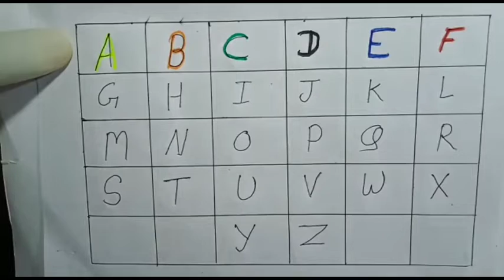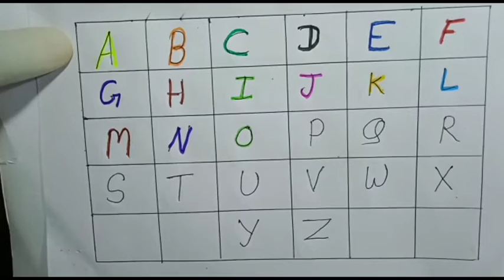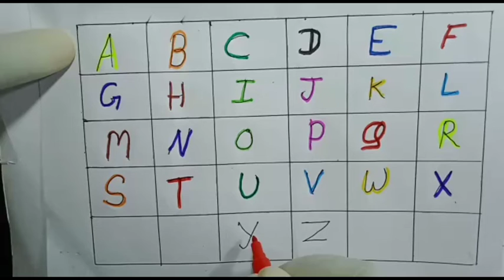A for apple l B for ball l ABC to Z l छोटे बच्चो की पढाई I kids learning school l abcd song l abcd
Your query :-

ABC
abc
12345
1 to 5
1 to 10
ABC song
abc song
learn abc alphabat
abc letters school
abc123
123
1 to 100
English alphabet
alphabet for kids abc alphabet
alphabet song
alphabet sounds
abc alphabet song
aducational video for kids
Vidio for toddlers
toddler song
toddler fun song
toddler number song
number song for kids
Counting number